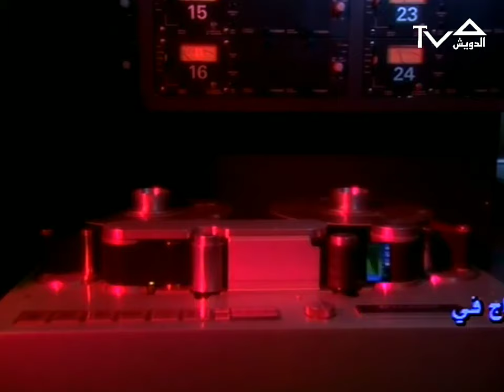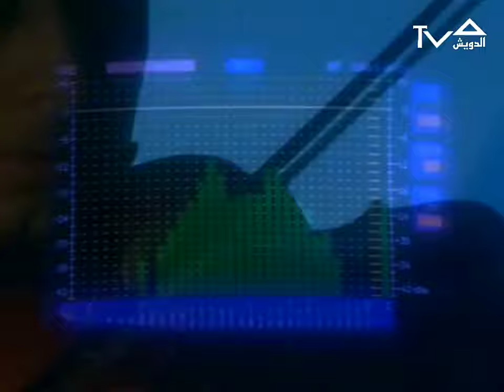عبدالمجيد عبدالله - عليهم صابر | فيديو كليب